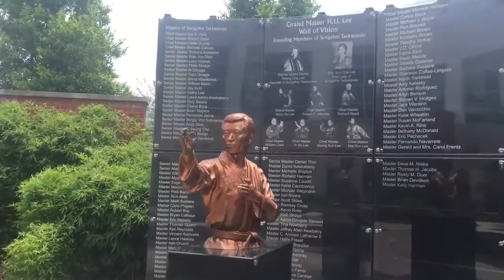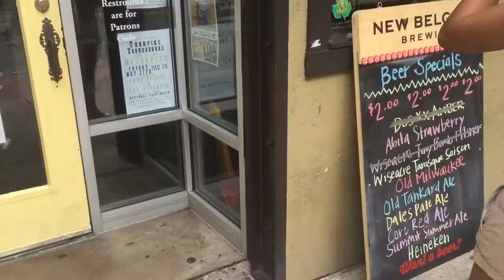LITTLE ROCK, ARKANSAS: DAY 2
Tag along as we travel around downtown Little Rock, Arkansas.